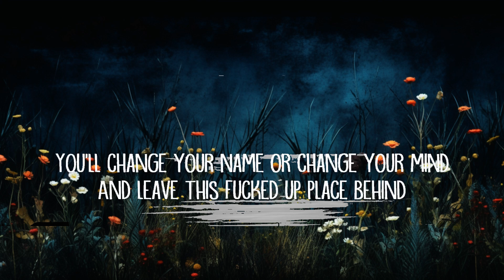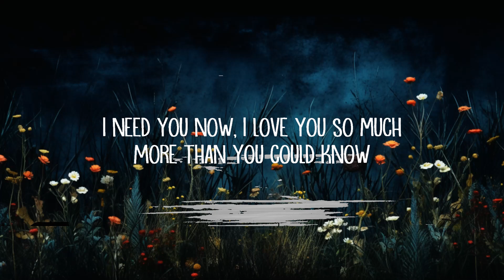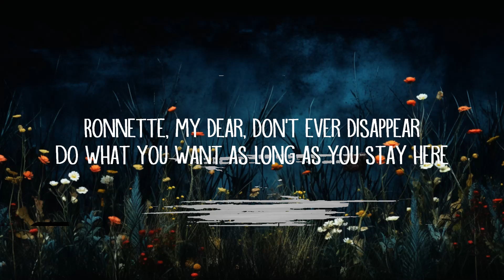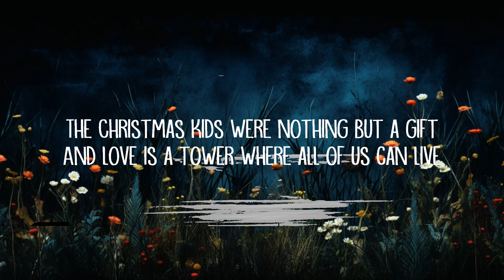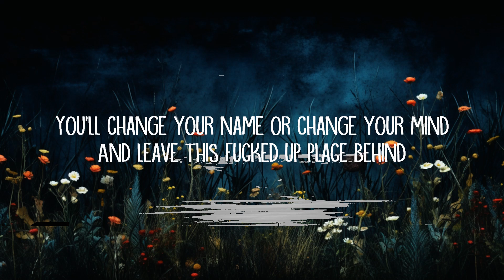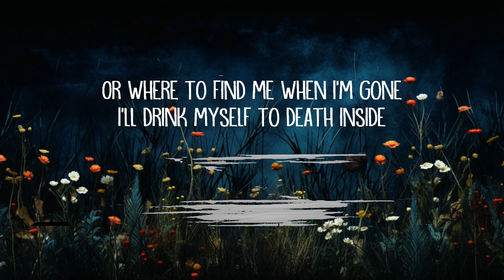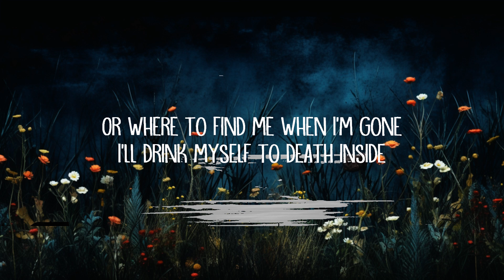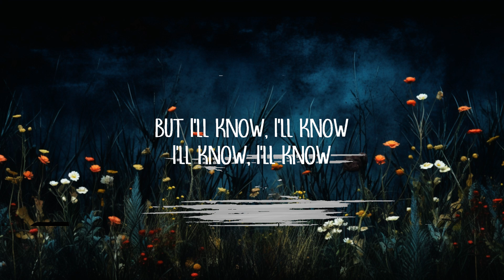[1HOUR] Roar - Christmas Kids (Lyrics) | The World Of Music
Roar - Christmas Kids (Lyrics)

Christmas Kids Lyrics:

[Verse 1]
Ronnette, my dear, don't ever disappear
Do what you want as long as you stay here
I need you now, I love you so much
More than you could know

[Verse 2]
The Christmas kids were nothing but a gift
And love is a tower where all of us can live

[Pre-Chorus]
You'll change your name or change your mind
And leave this fucked up place behind

[Chorus]
But I'll know, I'll know
I'll know, I'll know

[Bridge]
Appearing unsightly
With devils inside me
If you ever try to leave me, I'll find you, Ronnie

[Verse 3]
I'm leaving, Phil, I'm leaving now
I'm going to escape, but you won't know how
I'll drink myself to death inside
This prison cell
This prison cell

[Pre-Chorus]
So get me out of here